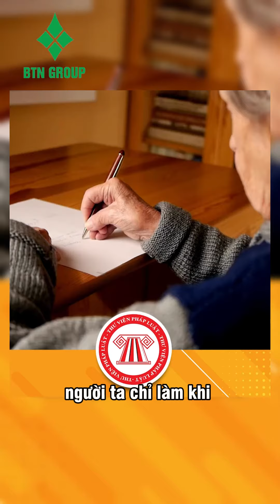Cho tặng hay làm thừa kế có lợi hơn?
✴️ Nếu bạn đang gặp các khó khăn và vấn đề khi mua bán - đầu tư bất động sản Nội Đô thì hãy tham gia các nhóm kín và các chương trình miễn phí của Dr.Land Bắc Đại Bàng để được giải quyết ngay vấn đề.
Chương trình chia sẻ miễn phí: Giải mã bất động sản nội đô
Chương trình tư vấn hỏi đáp trực tiếp miễn phí 1-1:
Tham gia nhóm Zalo kín hỏi đáp, chia sẻ kinh nghiệm - kiến thức đầu tư xây sửa bán bất động sản nội đô cùng Dr.Land Bắc Đại Bàng.
Tham gia nhóm Facebook Đầu tư Nội đô Cùng Dr.Land Bắc Đại Bàng :

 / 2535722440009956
Mr. Huy (Trợ lý): 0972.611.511